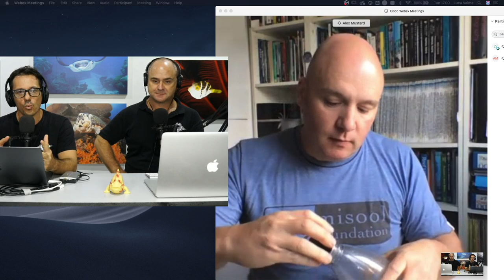Alex Mustard - UWT Diving and Adventure Virtual Podcast #017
Full video of Alex Mustard discussing his philosophy behind photo competitions. Alex has a unique view as he is an active participant who enters many competitions as well as a well respected judge. He delves into both sides of the discussion in a recent interview. You can listen to the entire interview with Alex with discussion about diving in Cuba and suggestions for up and coming photographers

We are making more tutorials, showreels, and live sessions daily.